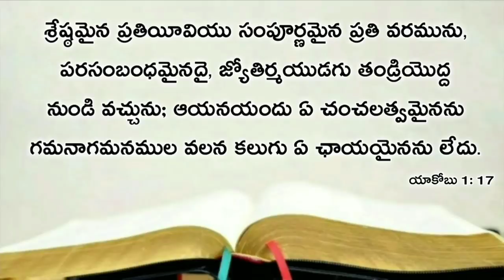Today's promise 04.07.2020